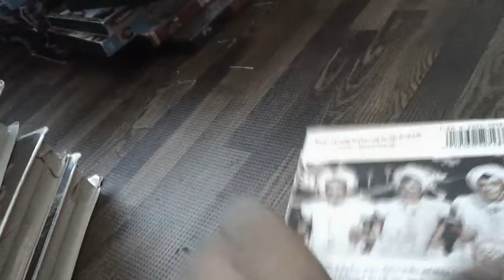Films I've Already Did Rewinded Part 25